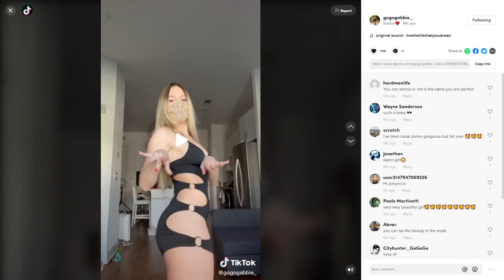That thing is on life support right now